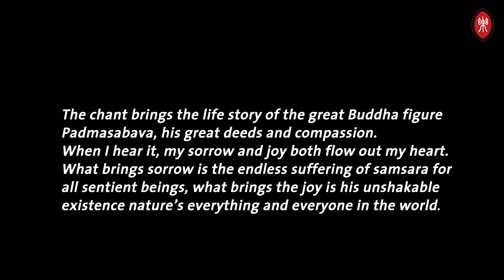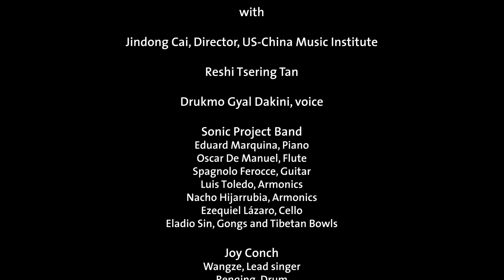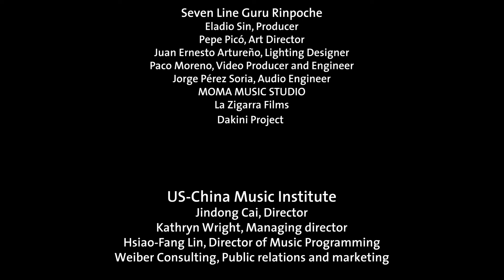SOUNDS OF INSPIRATION AND IMAGINATION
TIBETAN CHANT - INTERPRETATIONS
Reshi Tsering Tan, singer

Drukmo Gyal, singer

Joy Conch, musical group

ARRANGEMENTS OF TRADITIONAL MUSIC
Incantation of the Monk Pu’an for Guqin & Xiao
Liu Li, guqin; Chen Tao, xiao

Incantation of the Monk Pu’an for Pipa
Wu Man, pipa

Buddha in the Temple arr. Chen Tao
Chen Tao, dizi; Sun Waiki, zhongruan; Xu Xinyi, guzheng; Petra Elek, percussion

BUDDHIST WORKS OF CONTEMPORARY COMPOSERS
Qu Xiaosong
An Ancient Melodyfor String Quartet
Students of the Bard Conservatory of Music:
Shaunessy Renker, violin; Sarina Schwartz, violin
Rowan Swain, viola; Sarah Martin, cello

Tan Dun
Buddha Passion, Movement 2, “The Deer of Nine Colors”
Orchestra National de Lyon
International Choir Academy Lübeck
Tan Dun, conductor
(This piece will only be in the streaming on April 9th)

From Harmony and Compassion Conference of the US-China Music Institue.